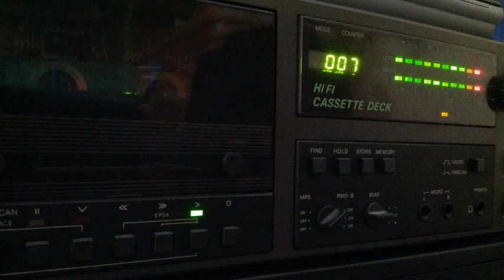[Tape 869] Paul van Dyk & Moguai @ Soundgarden 2001 [side B]